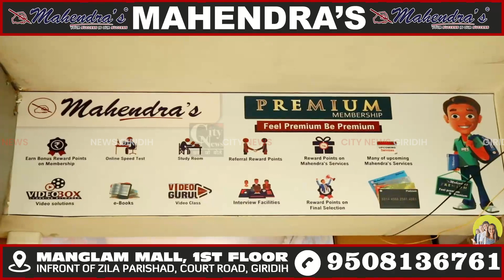Giridih जिले के जनसेवक अपनी 11 सूत्री मांगों को लेकर हड़ताल के 19 वे दिन भी हड़ताल पर डटे रहे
जिले के जनसेवक अपनी 11 सूत्री मांगों को लेकर हड़ताल के 19 वे दिन भी हड़ताल पर डटे रहे, इस दौरान जनसेवक राज्य सरकार से घटाए गए ग्रेड पे समेत अन्य मांगों को जल्द पूरा करने की मांग की।